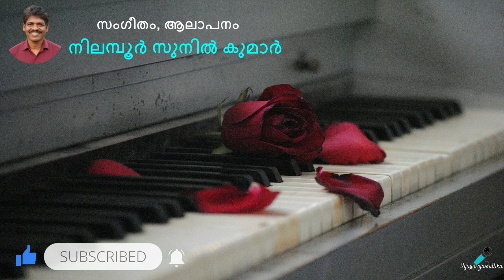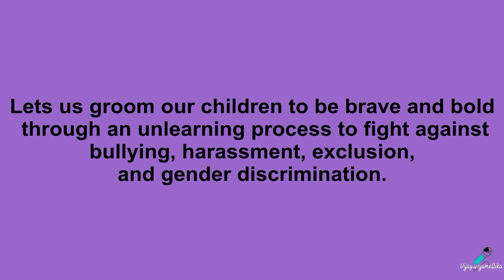നീലം മാമ്പഴമാകരുതേ നീ | Neela, Manmbhazhamakaruthe nee | Vijayarajamallika | Nilambur Sunil Kumar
Lets us groom our children to be brave and bold through an unlearning process to fight against bullying, harassment, exclusion, and gender discrimination.

നീലം മാമ്പഴമാകരുതേ നീ
നിത്യവസന്തമാക്കണമേ
തോറ്റുകൊടുക്കാൻ പഠിക്കേണമേ
അതിനുള്ള ധൈര്യം വളർത്തേണമേ

ജീവിതമാകുമീ യാത്രയിതിൽ
ദുഃഖവും സൗഖ്യവും സഹയാത്രികർ
വേദനയിൽ വെന്ത് വിളറരുതേ നീ
സ്തുതിയിൽ ഇടറി വീഴരുതേ
(രാ രാ രോ...  )

അപവാദങ്ങൾ പറയരുതേ
അപഹസിക്കരുതേ ആരെയും നീ
ആണും പെണ്ണും മാത്രമല്ല
അനന്തസാഗരമീ പ്രപഞ്ചം

(നീലം മാമ്പഴം... )

മൂടുപടങ്ങൾ വേണ്ട കുഞ്ഞേ
മൂഢതയല്ലേ അതത്രയും
മാറോട് ചേർന്ന് നീ ഉറങ്ങ്
മാലാഖനൽകിയോരെൻ നിധിയെ...
 (രാരി രാരോ... രാരാരോ... )

Lyrics: Vijayarajamallika
Vocal: Nilambur Sunil Kumar